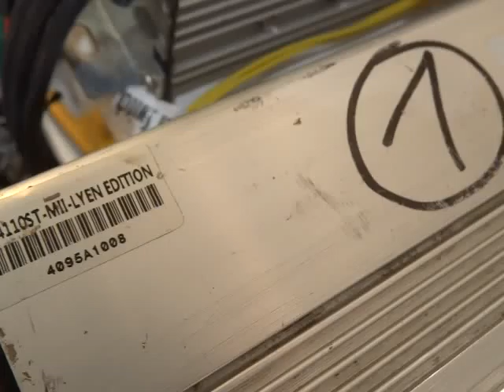Oliver R 's 18FET 4110 Lyen Controller Repaired Test Run1